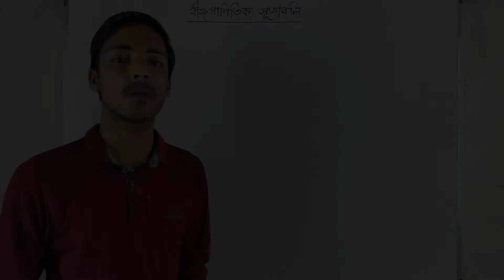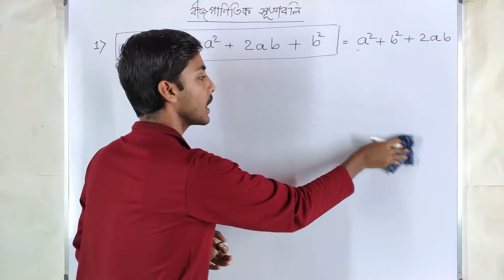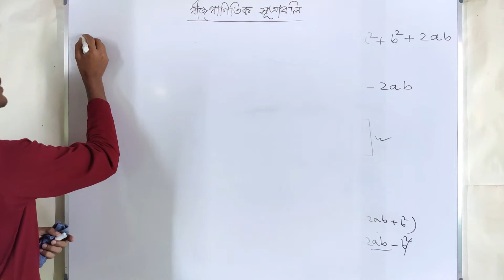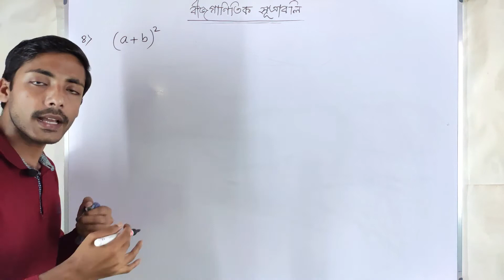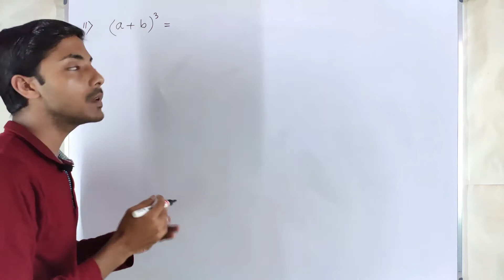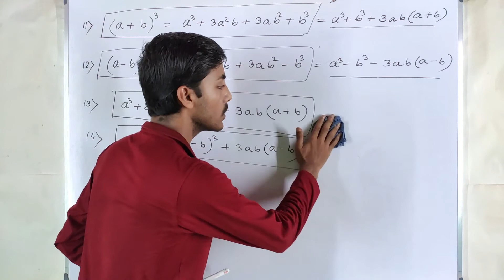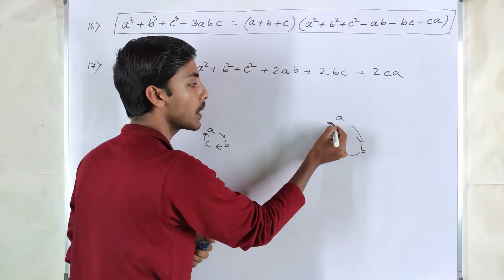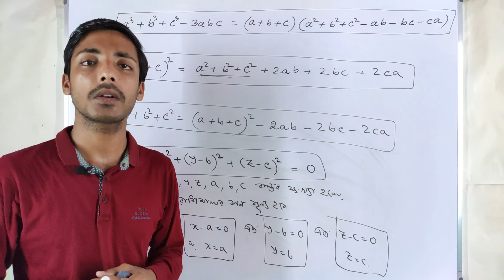Algebra Formulas in bengali | Math Formulas | All algebra Formula | Fomulas | বীজগনিতের সূত্র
Algebra Formulas in bengali | Math Formulas | All algebra Formula | Fomulas | Algebra | Basic Mathematics | বীজগনিতের সূত্র